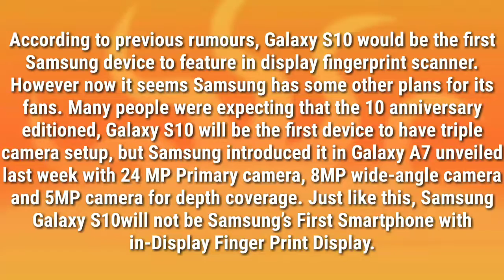Here is the Samsung’s First Smartphone with in-Display Finger Print Display | Top Techs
3 likes for this video?

channel/UCn8Z2AWrgZioNh5KFmjZv4Q